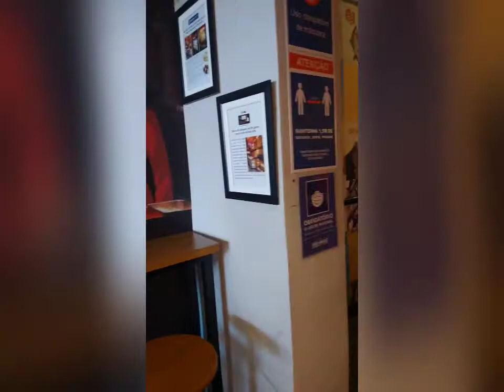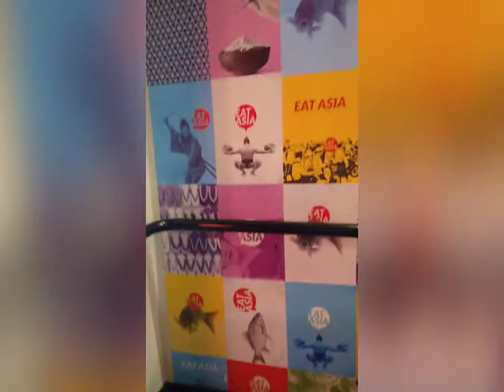Restaurante temático Hello kitty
Um ponto de lanches artesanais seletos com acompanhamentos tradicionais em meio a temas de Hello Kitty.

Localizado na liberdade São Paulo.